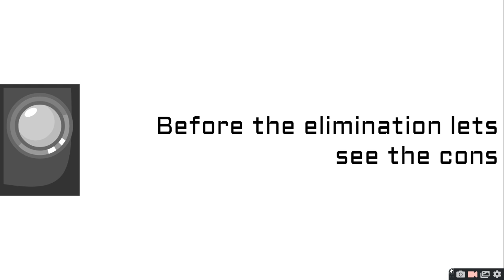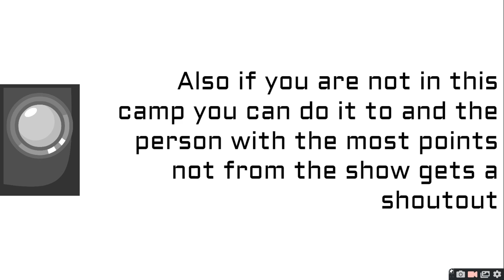BFDI Camp 3A A New Source!?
also if you are not in the show you can do the quiz